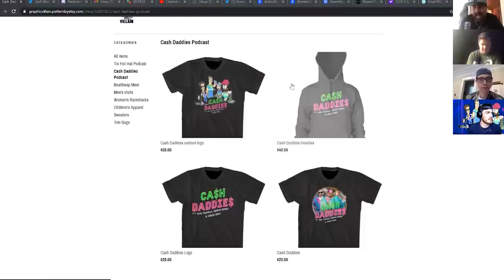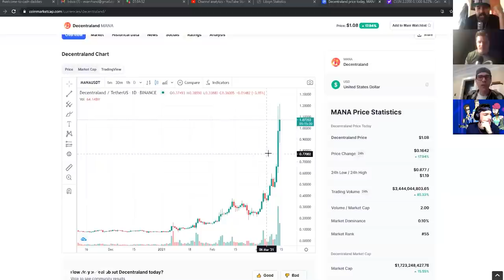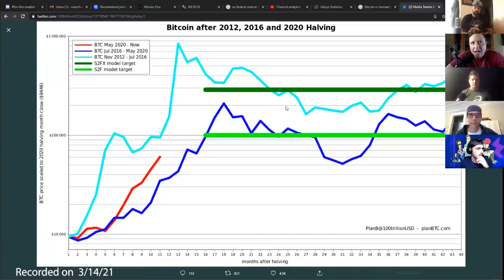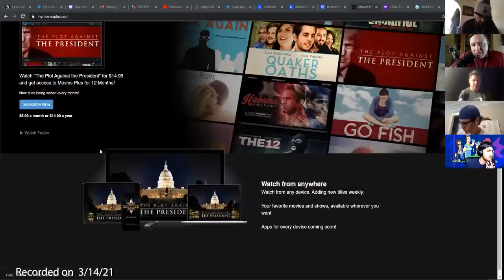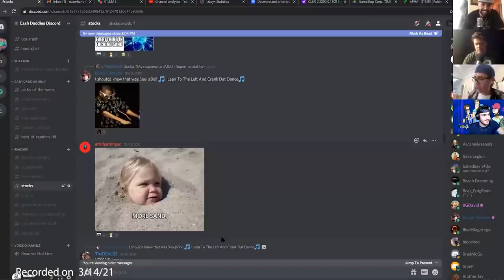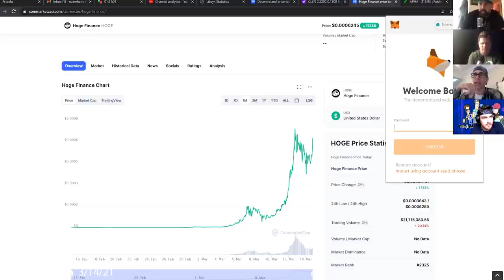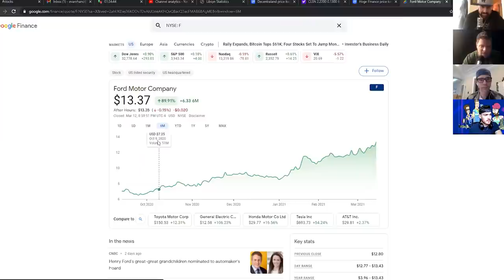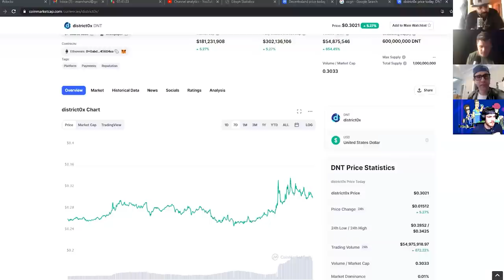Cash Daddies #16: MANA From The Cat Man's Crypto Heaven, With Cory Tucek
Welcome back to Cash Daddies. We are banking fatties. In today's episode, we welcome on Bitcoin expert, Cory Tucek to discuss his thoughts on the "Sun" and all the other cryptocurrencies revolve around it. The CashDaddies work Sam for his MANA pick, even more GME, and our picks of the week. All of this and more on the latest episode of Cash Daddies! Invest at your own risk!